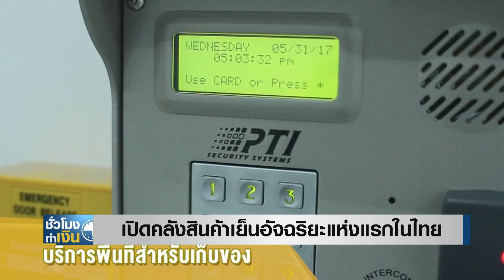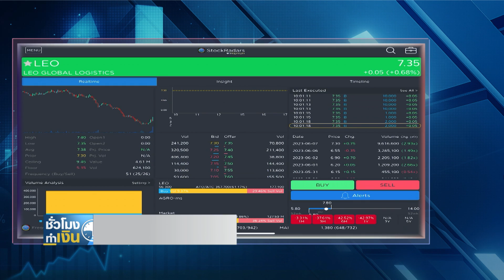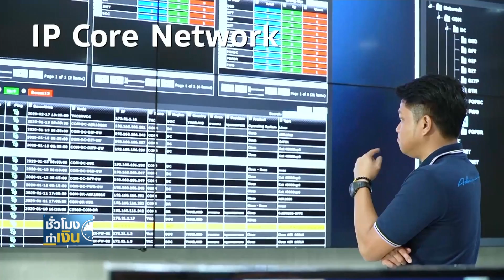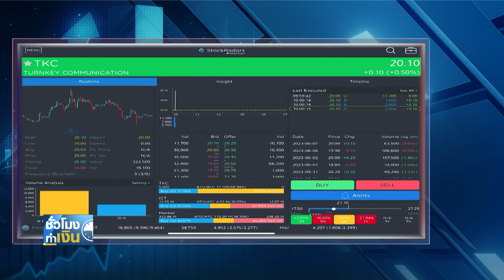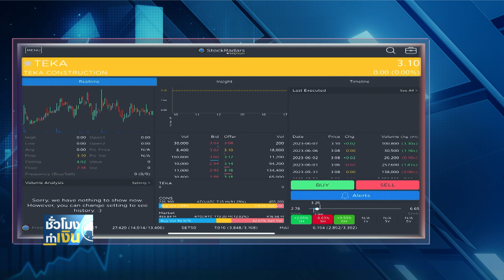เปิดคลังสินค้าเย็นอัจฉริยะแห่งแรกในไทย I TNN ชั่วโมงทำเงิน I 08-06-66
เปิดคลังสินค้าเย็นอัจฉริยะแห่งแรกในไทย
2 บริษัทจดทะเบียนที่อยู่ในห่วงโซ่โลจิสติกส์ อย่าง "ลีโอ โกลบอล โลจิสติกส์" และ "สหไทย เทอร์มินอล" ที่ล่าสุด ทั้ง 2 บริษัทได้จับมือร่วมกันโครงการคลังสินค้าควบคุมอุณหภูมิฯ ที่ใช้ Robot ทำงานแทนมนุษย์แห่งแรกของประเทศไทย ซึ่งโครงการนี้ จะเข้ามาเติมการเริ่มรับรู้รายได้ตั้งแต่ปีหน้าเป็นต้นไป
TKC จับมือ 3 พันธมิตรลุยสมาร์ทโซลูชั่น
TKC จับมือ 3 บริษัทด้านเทคโนโลยีระดับโลก พัฒนาระบบส่งเสริมสนามบินอัจฉริยะ และเมืองอัจฉริยะ ล่าสุดอยู่ระหว่างการเจรจา M&A กับพันธมิตรทางธุรกิจและน่าจะปิดดีลได้ 2-3 รายภายในปีนี้
TEKA ตั้งเป้ารายได้ปี 66 โตร้อยละ 13
ความเคลื่อนไหวของธุรกิจรับเหมาก่อสร้างอย่าง "ฑีฆาก่อสร้าง" ล่าสุด ผู้บริหารประกาศเป้าหมายกวาดรายได้ปีนี้ ไม่ต่ำกว่า 2,200 ล้านบาท หลังงานในมือและงานก่อสร้างใหม่ๆ เพิ่มขึ้นต่อเนื่อง ล่าสุด บริษัทยังอยู่ระหว่างการศึกษาแผนลงทุนธุรกิจใหม่ เพื่อกระจายความเสี่ยงกรณีภาคอสังหาฯ ชะลอตัวในอนาคต